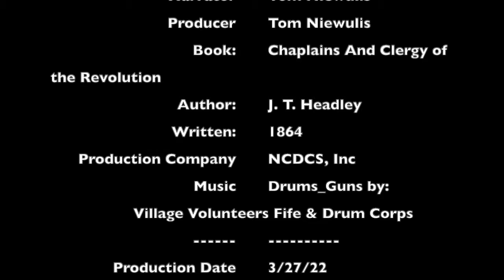Chapter 40 John Hurst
John Hurst full Description
His Patriotism.— Sermon to The Soldiers.
Not much is know about this pastor except for this sermon.